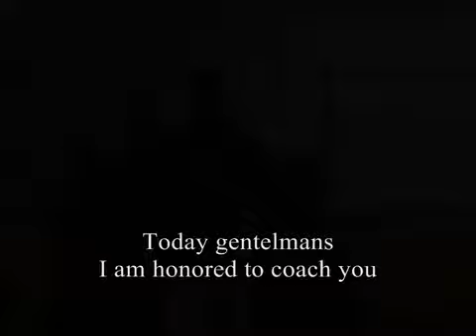I am a champion the greatest speech ever ENG SUB